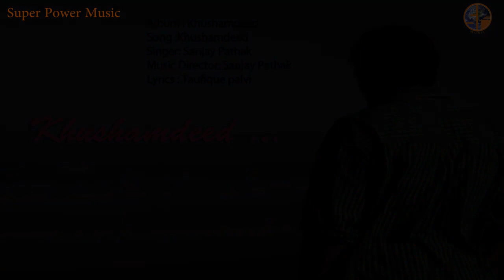Khushamdeed - खुशामदीद - Sanjay Pathak - Hindi Heart Broken Sad Full Song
Album : Khushamdeed
Song : Khushamdeed
Singer: Sanjay Pathak
Video Director : Dipti Nagia
Music Director: Sanjay Pathak
Lyrics : Taufique palvi
Banner : Super Power Productions
Producer: Ramveer Yadav , Subhash Yadav
DOP : Prakash Kutty
Recordist : Gautam Chakrawarti
Studio : Meet Bro. studio

► ***About Company***
Super Power Music
"Hai Dil Ki Aawaz"
Super Power Music Is A unit of Prita S. Pathak & Sanjay Pathak Company.